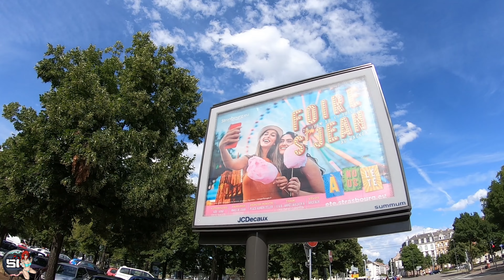SpeedVlog #008 | Crash Kurs Französisch | Foire Saint Jean de Strasbourg 2022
[ DE ] Zum dritten mal gingen wir nach Strassburg und machen ein Crash Kurs in Französisch. Mit unseren guten Englisch kämpfen wir uns durch die Kirmes mit Erfolg. Doch am schluss wurden wir knall hart überrascht. Foire Saint Jean de Strasbourg 2022  ( Frankreich )

[ ENG ] For the third time we went to Strasbourg and do a crash course in French. With our good English we fight our way through the fair with success. But in the end we were surprised hard. Foire Saint Jean de Strasbourg 2022 ( France )

Time Line:
0:00 Shoppingmall Reichstett
1:05 Riesenrad Moser
4:16 Shoppingmall Reichstett
4:50 Foire Saint Jean de Strasbourg Rundgang
22:24 Shakers
24:02 Rundgang
25:57 Aprés Ski XXL
27:23 Riesenrad und Aussicht
29:23 Rundgang
29:43 Raupenbahn
31:00 Rundgang
32:48 UFO
35:00 Rundgang
38:58 New World XXL
42:04 Feuerwerk
43:13 Move in Top
45:37 Rundgang
47:15 Break Dance
49:06 Rundgang
50:45 Twister Maxi Jump
52:30 Fazit
54:09 Outro

1. Bildnisse aus dem Bereiche der Zeitgeschichte;
2. Bilder, auf denen die Personen nur als Beiwerk neben einer Landschaft oder sonstigen Örtlichkeit erscheinen;
3. Bilder von Versammlungen, Aufzügen und ähnlichen Vorgängen, an denen die dargestellten Personen teilgenommen haben;
4. Bildnisse, die nicht auf Bestellung angefertigt sind, sofern die Verbreitung oder Schaustellung einem höheren Interesse der Kunst dient.